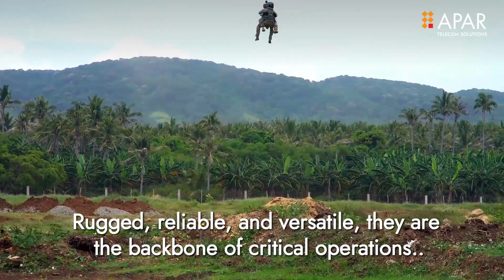APAR’s Specialty Tactical Cables |High-Performance Cables for Military & Harsh Environments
APAR’s Specialty Tactical Cables | Engineered for Extreme Performance & Reliability
In demanding environments where durability, high-performance, and mission-critical reliability are essential, APAR’s Specialty Tactical Cables provide the ultimate solution. Designed for military, aerospace, defense, emergency response, and industrial applications, our rugged tactical cables ensure uninterrupted communication, superior data transmission, and extreme environmental resistance.

As a trusted manufacturer and supplier of tactical cables, APAR Telecom Solutions delivers cutting-edge cable solutions built to withstand harsh conditions, extreme temperatures, mechanical stress, and electromagnetic interference (EMI). Whether for military field deployment, rugged industrial setups, or high-performance broadcasting, APAR’s tactical cables ensure seamless connectivity and unmatched durability.

🔹 Why Choose APAR Tactical Cables?
✔ Military-Grade Durability – Designed for battlefield conditions, emergency response units, and extreme outdoor applications.
✔ High Flexibility & Strength – Resistant to crushing, abrasion, and mechanical stress, ensuring long-lasting performance.
✔ EMI & RF Shielding – Provides secure, interference-free data transmission in high-risk environments.
✔ Weatherproof & Waterproof – Ideal for outdoor deployments, aerospace, marine, and remote field applications.
✔ High-Speed Data & Power Transmission – Supports low-loss signal transmission for critical operations.
✔ Lightweight & Portable – Easy to deploy and transport, perfect for field operations and rapid installations.

📡 APAR’s Tactical Cable Solutions | Built for Extreme Environments
🛡️ Military & Defense Tactical Cables
Designed for secure, high-speed communications in combat zones and tactical operations, our military-grade cables feature:
➡ Kevlar-reinforced designs for superior durability and impact resistance.
➡ Low-smoke, zero-halogen (LSZH) jackets for fire-resistant, non-toxic operation.
➡ Secure data transmission for command centers, drones, radar, and encrypted networks.

🚁 Aerospace & Avionics Cables
Our lightweight yet high-performance cables are engineered for aircraft, satellites, and UAVs, ensuring:
➡ High-speed data & signal transmission in extreme altitudes & pressure variations.
➡ Low-weight, high-strength construction for fuel efficiency & operational safety.
➡ Resistant to high vibrations, radiation, and temperature fluctuations.

🌊 Marine & Subsea Tactical Cables
APAR provides rugged, waterproof cables for naval defense, underwater robotics, and offshore communication, featuring:
➡ Water-blocking technology for long-term underwater deployment.
➡ Corrosion-resistant armored cables for harsh marine environments.
➡ Reliable signal integrity for deep-sea exploration & naval operations.

🏭 Industrial & Emergency Response Cables
For high-risk industrial operations, disaster recovery, and emergency response teams, APAR offers:
➡ Rapid-deploy fiber optic cables for temporary or emergency communication networks.
➡ Heavy-duty signal & power cables for factories, oil rigs, and mining operations.
➡ Portable, reelable designs for quick deployment & retrieval in the field.

🌍 Applications of APAR Tactical Cables
🔹 Military & Defense Communications – Secure, rugged cables for battlefield & encrypted data transmission.
🔹 Tactical Field Deployments – Reliable connectivity for command centers, mobile units & rapid response teams.
🔹 Emergency Disaster Recovery – Ensuring fast, efficient communication for rescue missions.
🔹 Aerospace & UAV Systems – Lightweight, high-speed data transmission for aircraft & drones.
🔹 Naval & Marine Operations – Waterproof, corrosion-resistant cables for subsea communication & defense.
🔹 Industrial & Oil Field Networks – Heavy-duty cables for harsh, hazardous environments.